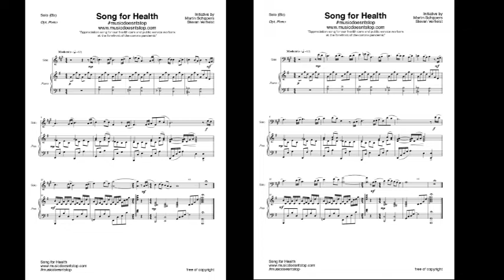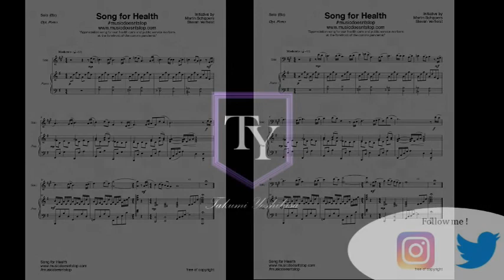【Don’t lose to corona】Song for Health SOLO(Euphonium) - Steven Verhelst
Start - 0:18

musicdoesntstop Song for Health by Steven Verhelst play on Euphonium Solo
 Let's support each other with the power of music in corona Pandemic. And it will raise awareness of the importance of music for society.Let's do our best.

スティーブン・フェルヘルスト氏が作曲したSong for Healthです。
今世界中でパンデミックが起きている中、音楽の力で支えあい、社会にとっての音楽の重要性を再認識するために作曲され、

すでに数多くの音楽家によって演奏され、各SNSで musicdoesntstop と調べると聴くことが可能になっています。あなたの大好きな演奏家も演奏しているかもしれません。みなさんも是非演奏してみてください！シェアして今を乗り越えましょう！コロナに負けるな！詳しくはホームページへ！